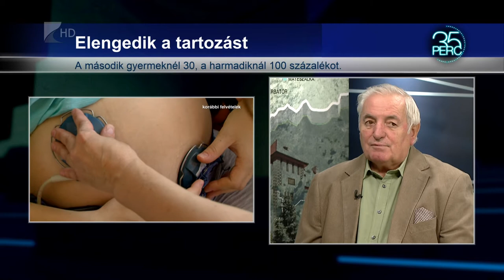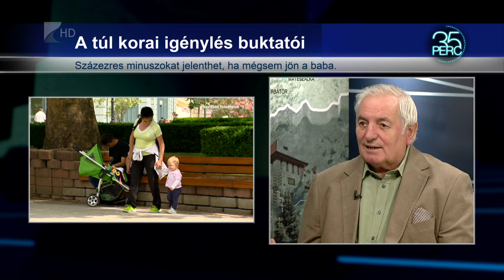35 perc/Babaváró hitel - Kölcsey Tv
Július 1-je óta igényelhető a maximum 10 millió forintos, szabadon felhasználható babaváró hitel. A fiatal házasok támogatására létrehozott új konstrukció nagy népszerűségnek örvend, felvételekor azonban nem árt körültekintőnek lenni és tisztába kerülni a kondíciókkal.